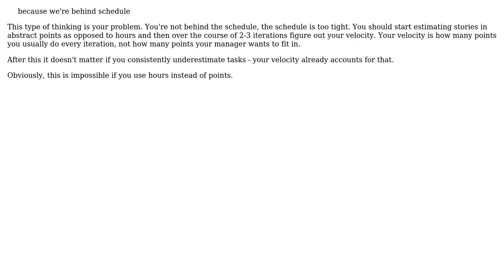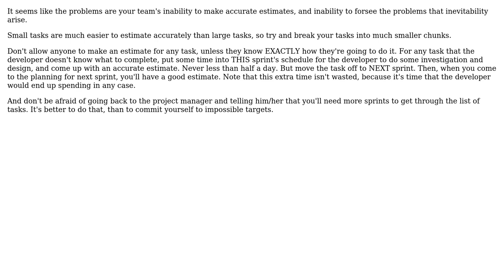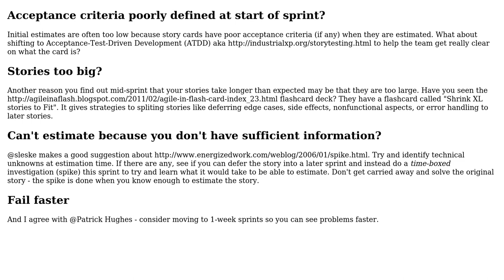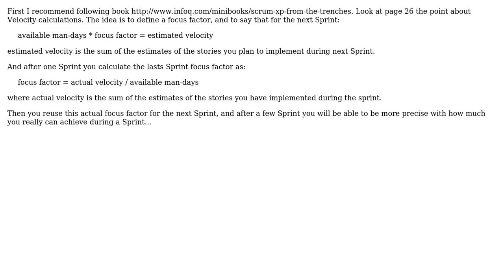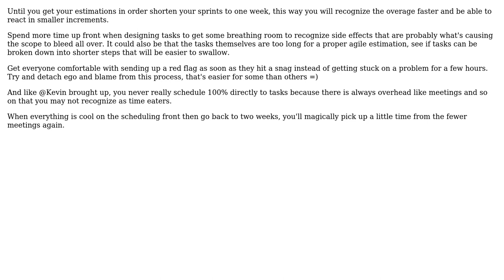Software Engineering: Our version of Agile isn't working. Tips? (7 Solutions!!)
Software Engineering: Our version of Agile isn't working. Tips?

With thanks & praise to God, and with thanks to the many people who have made this project possible! | Content (except music & images) licensed under CC BY-SA | Music | Images & others | With thanks to user pgras user Patrick Hughes user letsgetsilly user JeffH user Hugo user Fixpoint user Dawood ibn Kareem user codingoutloud user Bryan Oakley and the Stack Exchange Network Trademarks are property of their respective owners. You are responsible for your own actions.